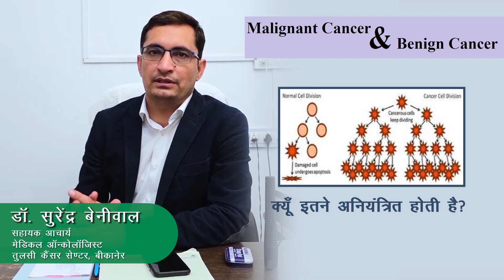GENERAL CANCER EXPLAINED BY DR. SURENDER BENIWAL IN HINDI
Cancer is now a wide spread disease in our Indian society, Here is some general information on types and treatment.